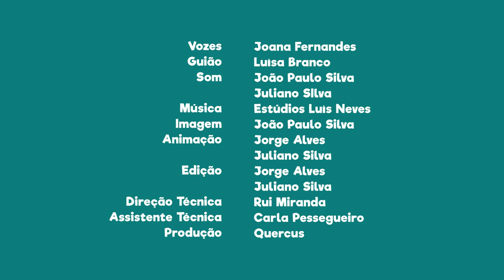FNT05E08 - PN do Vale do Guadiana: a lampreia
Sabias que a lampreia é um peixe ciclóstomo e migrador anádromo?